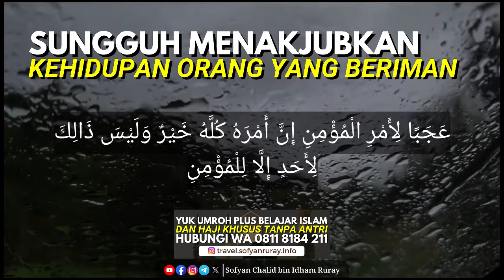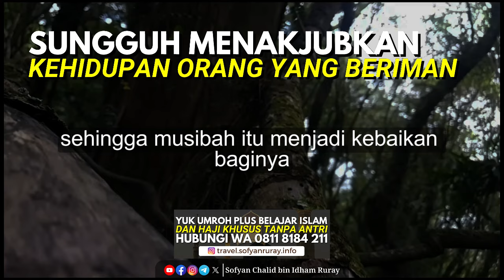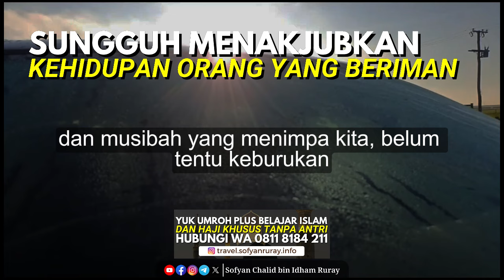SUNGGUH MENAKJUBKAN KEHIDUPAN ORANG YANG BERIMAN